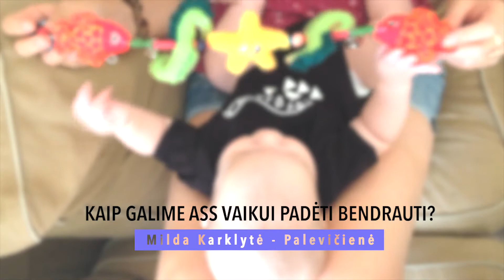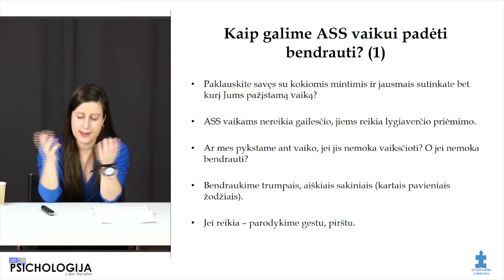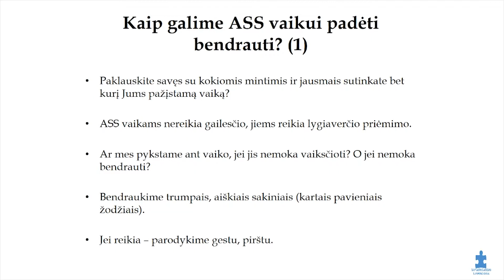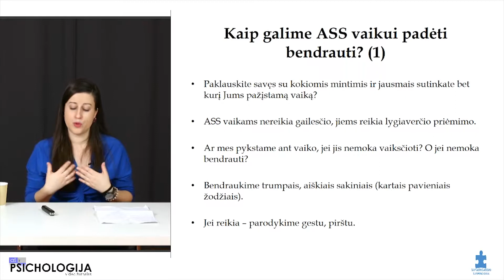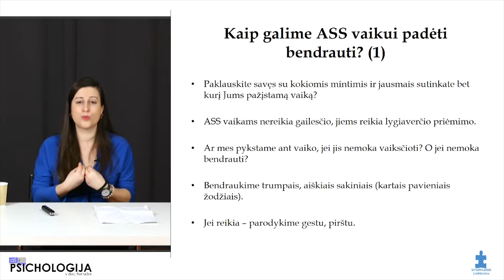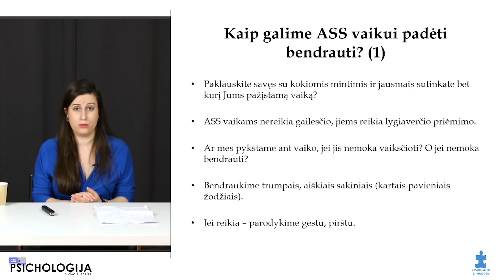Kaip galime ASS vaikui padėti bendrauti?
Išsamiau apie autistiškų vaikų ugdymo ypatumus – 3 valandų trukmės video mokymuose su Milda Karklyte-Palevičiene

Nors autizmas nuo nieko nepriklauso ir gali pasireikšti bet kurioje šeimoje, dažnai vis dar tenka išgirsti dėl to kaltinant tėvus ar atstumiant patį vaiką. Vis dėlto, vaikas nekaltas, kad neturi įgūdžių, ir tik nuo mūsų priklauso, ar padėsime jam jų įgyti. Tad kaip dažniausiai reaguojame į autistiškus vaikus? Kaip galime padėti bendrauti autistiškam vaikui? Kokią aplinką galime sukurti, kad jis jaustųsi kaip galima geriau?